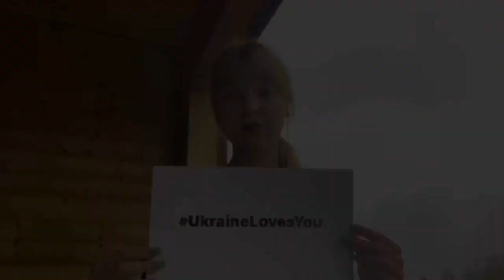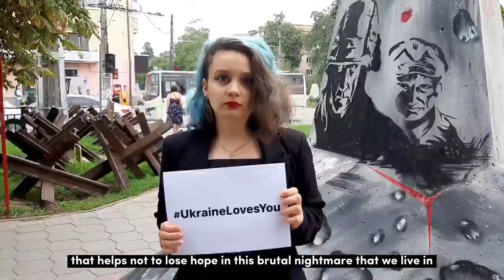Ukraine Україна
🔗Лінки для допомоги Україні🔗 Links to help Ukraine

Патріотичні товари та  українського виробництва ( іграшки, смаколики, подарунки, аксесуари, handmade, туристичні товари та книжки)

Більше про United24 / More about United24  : youtu.be/fqV_5x9iMXU

❗❗❗Send Putin to Jupiter
❗❗❗Відправ Путіна на Юпітер